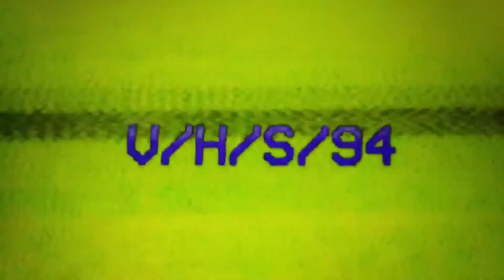V/H/S/94 (2021) MOVIE REVIEW